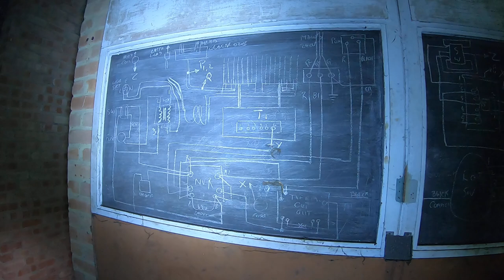ABANDONED COIL FACTORY found whilst exploring Abandoned places UK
Just a little one today but I couldn't find much information on this place but
Came across this ABANDONED COIL FACTORY found whilst exploring abandoned places UK

sorry guys about the mic interference I'm still trying to get my head around it and get some confidence in talking

Explore exploring with the explorer